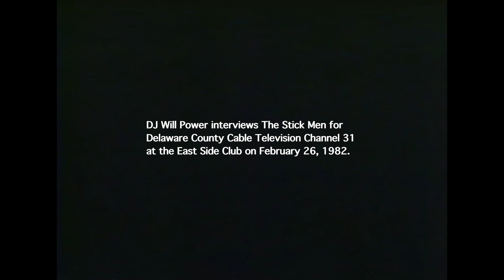The Stick Men Interviewed for Delaware County Cable Television Channel 31 - 26 February 1982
The Stick Men interviewed by DJ Will Power for Delaware County Cable Television Channel 31 - 26 February 1982

Shot at the East Side Club, Philadelphia.
Peter L. Baker - Guitar, Vocal
Beth Ann Lejman - Keyboards, Trumpet, Vocal
Chuck Mattern - Saxophones, Vocal
Bill Bradfield - Bass
Jim Meneses - Drums